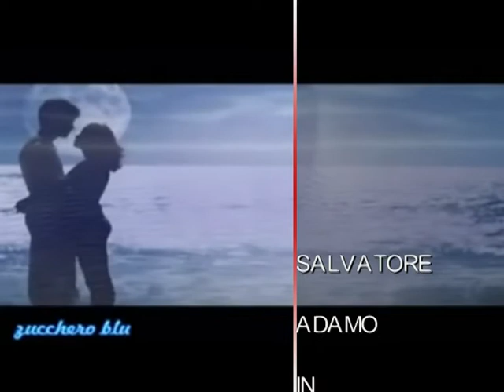SEI LIVE PIANOBAR SLVATORE ADAMO